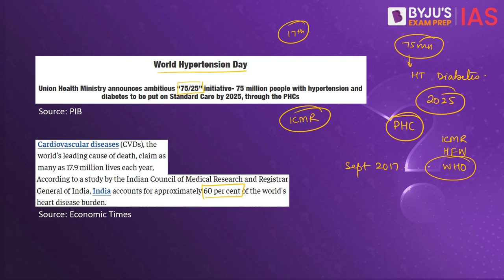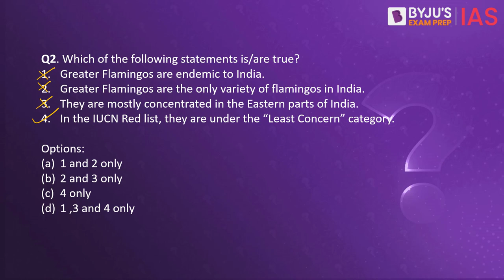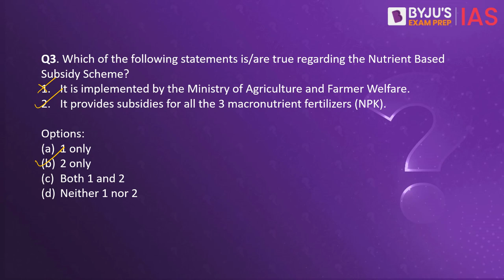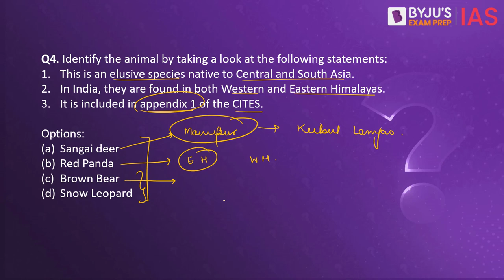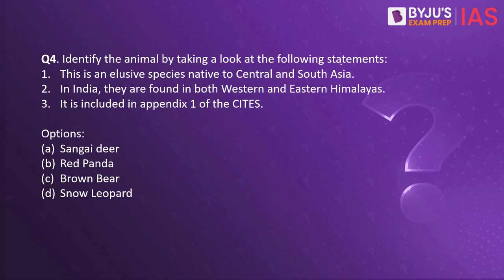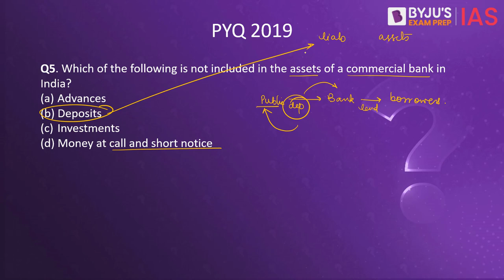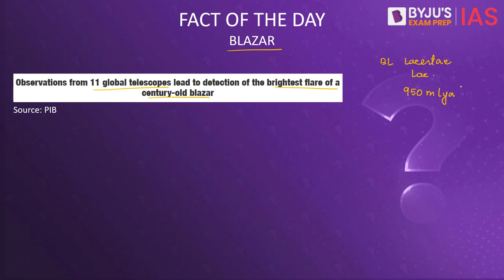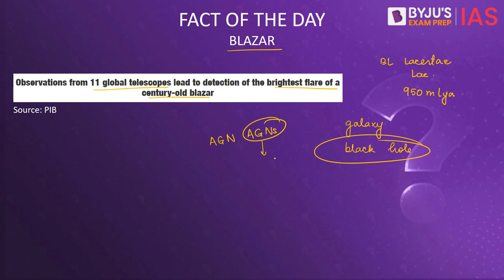Daily Quiz (18 May 2023) for UPSC Prelims | General Knowledge (GK) & Current Affairs Questions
Topics Covered for Daily Quiz IAS:
1. Cardiovascular Disease - 00:00
2. Greater Flamingos - 02:06
3. Nutrient Based Subsidy - 03:17
4. Identify the animal - 04:53
5. PYQP 2019 (Banking)  - 06:43
6. Fact of the Day (Blazars) - 07:45

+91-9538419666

Happy Learning!